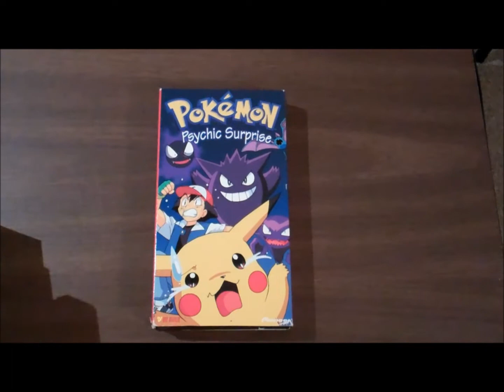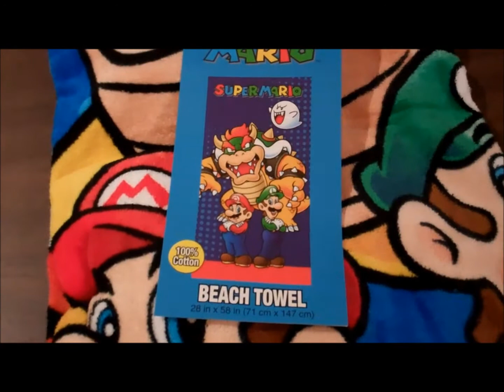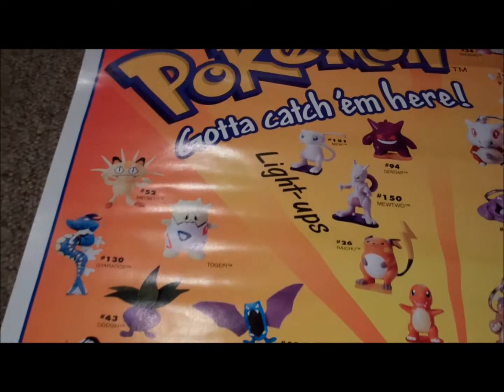Nintendo Collectors Journal 9/4/2013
Another Nintendo Collectors Journal! This week I've added even more stuff to my Nintendo collection!

Miiverse: JusDBerube